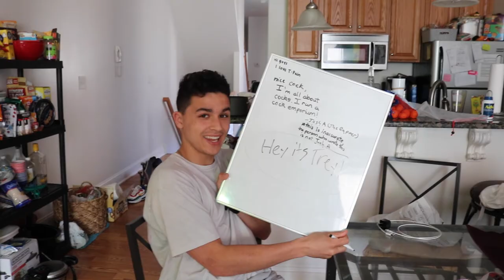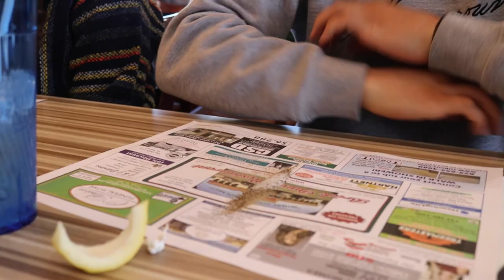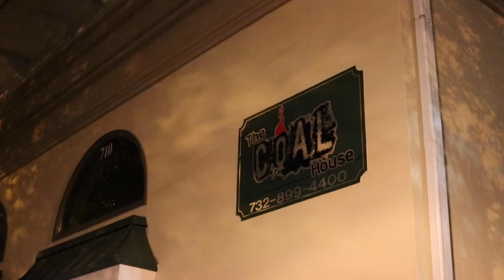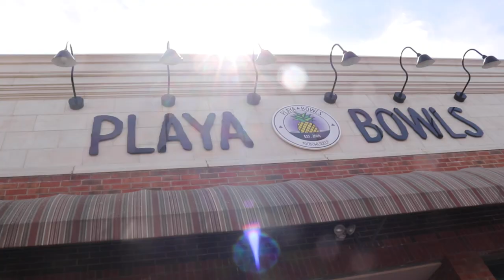We Went To Brick, New Jersey For A Shore Trip! *YOU WOULDN'T BELIEVE WHAT HAPPEN!!!*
The gang went to Brick, New Jersey to Sophia's shore house! Watch as we experience beach life for the first time this season.